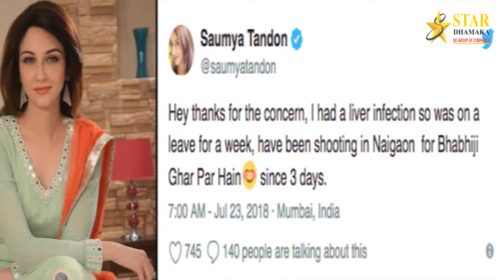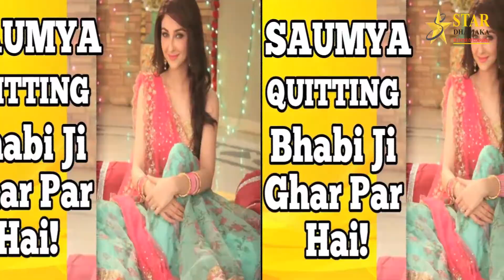'अंगूरी भाभी' के बाद 'गोरी मैम', सौम्या टंडन छोड़ सकती हैं पॉपुलर कॉमेडी शो 'भाबी जी घर पर है'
टीवी के पॉपुलर कॉमेडी शो भाबीजी घर पर है से एक बड़ा चेहरा बाहर हो सकता है। गोरी मैम यानी सौम्या टंडन तीन साल बाद इस शो को अलविदा कह सकती हैं। इससे पहले शो के प्रोड्यूसर विकास गुप्ता और बेनिफर कोहली से विवादों के बाद अंगूरी भाभी का रोल निभा रही शिल्पा शिंदे ने भी शो छोड़ दिया था। शिल्पा को शुभांगी अत्रे ने रिप्लेस किया था।

Watch latest Bollywood Gossip Videos, Latest Bollywood News & Behind The Scene Bollywood Masala.

Editor : Dipali Vishwas
Thumbnail Creator : Vilas Patil